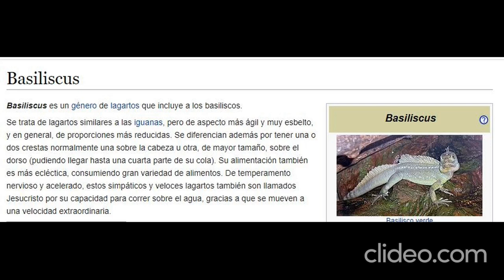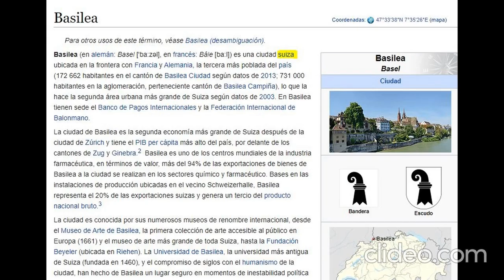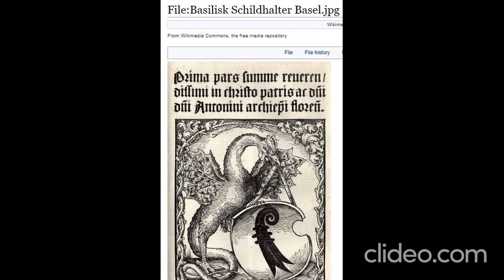Kabaaland. Part 7 "Basil _ _ _ _"